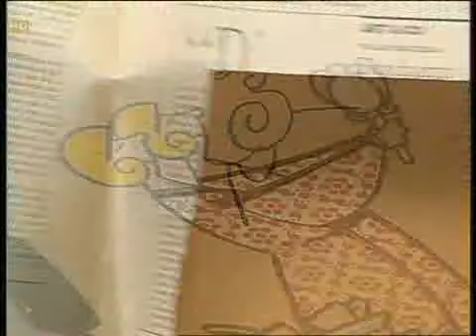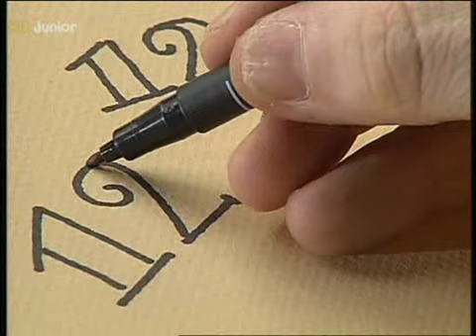Mal mir ein Märchen 02 Aschenputtel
Ihre eifersüchtige Stiefmutter und die Stiefschwestern behandeln Aschenputtel wie eine Dienstmagd. Als der Prinz ein gibt, um unter allen Jungfrauen des Reichs eine Gemahlin zu finden, muss Aschenputtel zu Hause bleiben. Doch eine gute Fee zaubert dem Mädchen schöne Kleider und eine Kutsche herbei, damit auch sie zum Ball gehen kann. Als der Prinz Aschenputtel sieht, verliebt er sich unsterblich in sie. Aber da der Zauber nur bis Mitternacht hält, muss sie fliehen. In ihrer Hast verliert sie auf der Treppe einen Schuh...